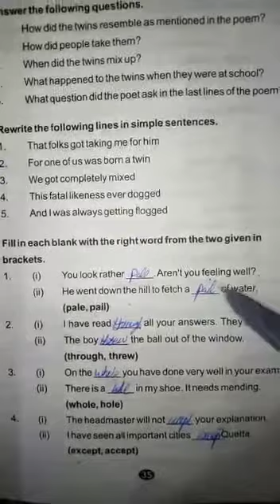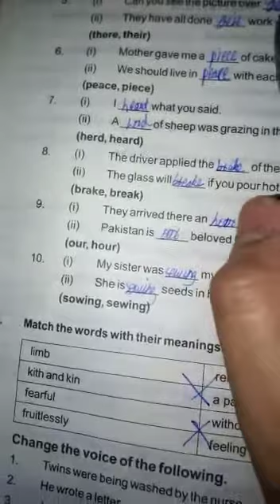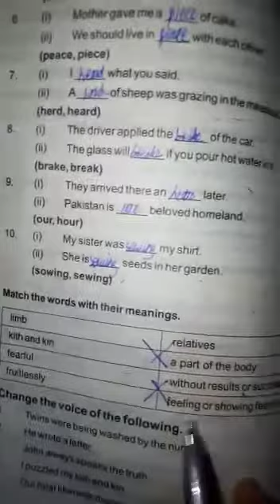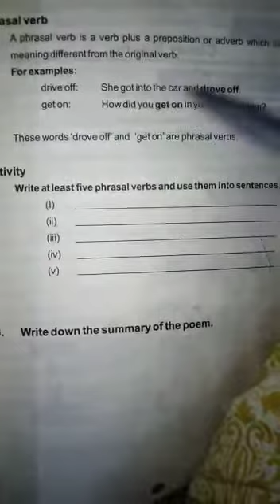15 April 2021 8th English